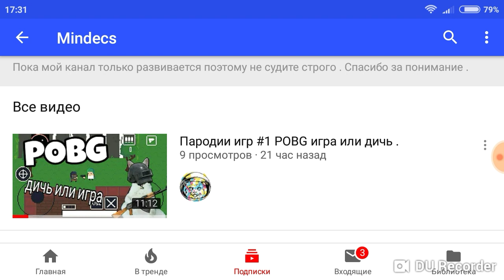ВОЗВРАЩАЕМСЯ В ДЕТСТВО С ИГРУШЕЧНЫМИ МАШИНАМИ! || - Игра "Table Top Racing"